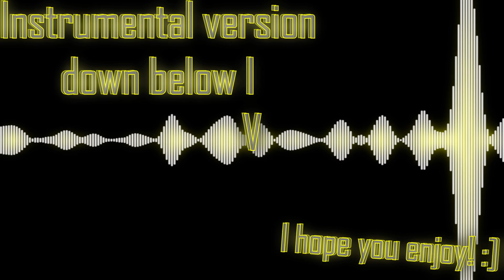Golden Land [REMIX/COVER] (Friday Night Funkin')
The first game I ever played was a mario game, which is why I was super hyped when I heard this came out! Out of all the songs in the mod I thought this was the best sounding one. Anyways I hope ya'll enjoy this one, and always remember to stay safe peeps!

Music remixed by - BLAZING MUSIC
Video made by - BLAZING MUSIC
Thumbnail made by - BLAZING MUSIC
Friday Night Funkin made by - Ninjamuffin99, Phantom Arcade, evils8kr, and Kawai Sprite
Mario Madness Mod made by - Marco Antonio, Dewott2501, KINGF0X, KennyL, and Ney

(THIS IS WHAT YOU NEED TO DO IF U WANT TO USE THIS IN ANYTHING)

-Always link the original song

-You CANNOT: re-upload my content in anyway that isn’t transformative and monetize it, you cannot extend my music (if you already did before this I made this change and have my permission don’t worry, you’re fine)

- If you re-upload my content with different art, different title, use it for a non-fan game related project, claim you created my content, mashed it up with your own instruments, or compilations. If you do I will file a complaint to remove it immediately.

-You CAN however: monetize the content if it’s transformative such as using it as background in livestreams, intros or outros, comic dubs, speedpaints, animations, use it as a backing instrumental for your own original lyrics. You can use it as background music in school projects, vlogs, critic, education, and commentary videos.

-For FAN created content, if you need the music for anything non-profit and for fun, please go right ahead! just link back to the original video! feel free to use it in anything from AMVs, OC stuff and fan games related to the content.

-That is all, have a good day!